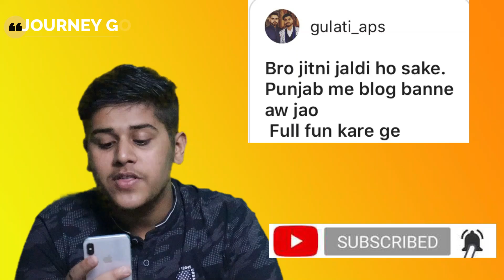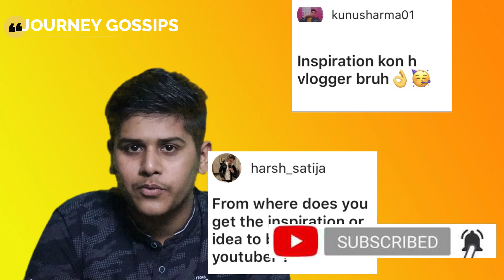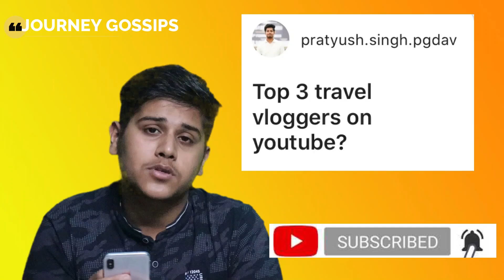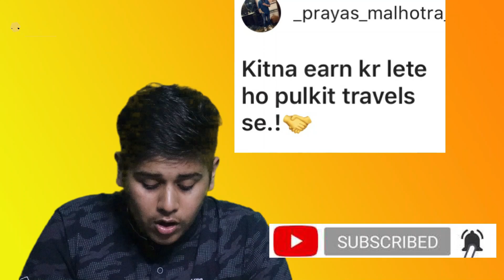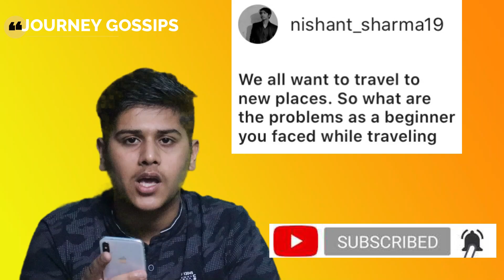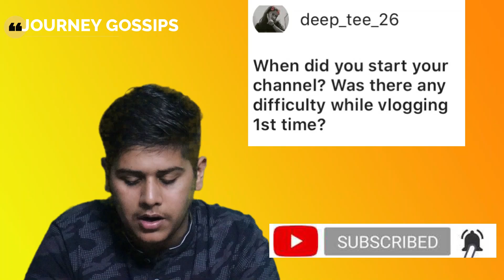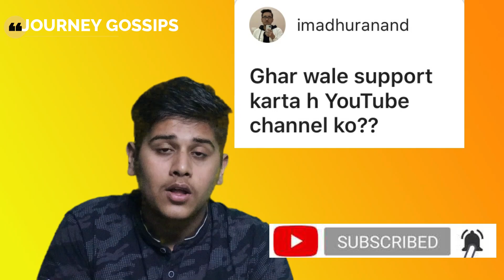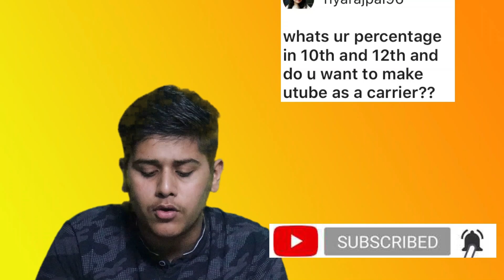MY 1st Q&A - 2020|| YOUR QUESTIONS MY ANSWERS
HELLOO GUYS
THIS IS MY FIRST Q&A VIDEO

I HAD ALMOST COVERED ALL THE ANSWERS
I APOLOGISE IF I LEFT SOMEBODY'S QUESTION